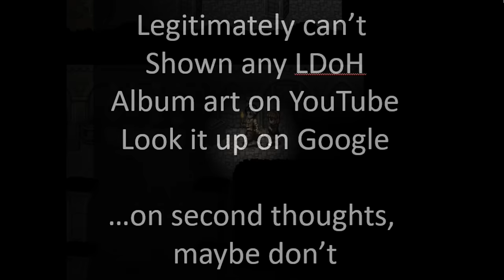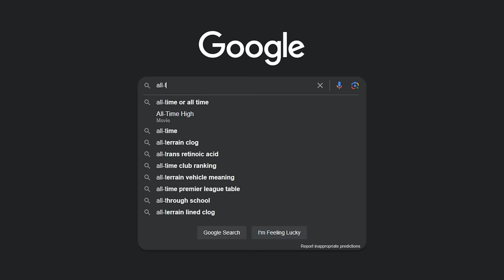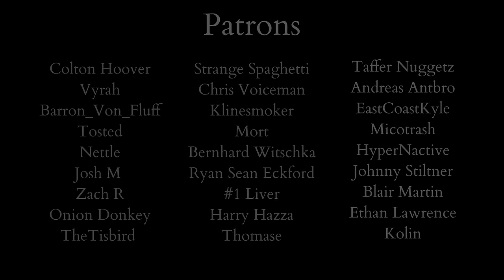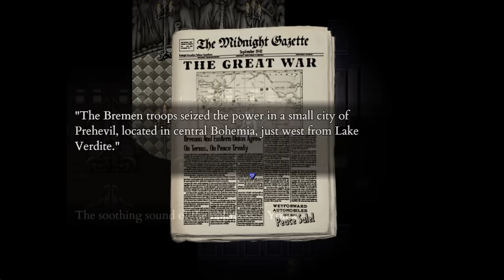The Pain & Pleasure of Fear & Hunger 2: Termina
Hiya folks,

I'd considered doing a video on Fear & Hunger for a while but was always too damn intimidated, but I finally plucked up the courage to give it a damn good go, the sequel in particular, and I'm glad I did cos here we are. Hope ya like it!

0:00 - Intro
2:30 - My First Taste of Fear & Hunger
8:11 - The World of Fear & Hunger 2
10:54 - Story and Character Intro
22:04 - What is Fear & Hunger 2?
23:35 - Movement & Navigation
28:25 - Exploration & World Design (Part 1)
31:53 - References to Other Stuff
33:51 - Exploration & World Design (Part 2)
38:47 - Combat Basics
49:41 - Special Combat Strategies
56:58 - Survival Elements
1:03:13 - Chests, Books & RNG
1:06:53 - Ritual Circles, Affinity & The Hexen
1:18:25 - The Festival
1:24:31 - Moonscorching
1:32:25 - Ending A | The Machine God
1:41:41 - Ending B
1:45:30 - Ending C | The Sulfur God
1:49:00 - Closing Words